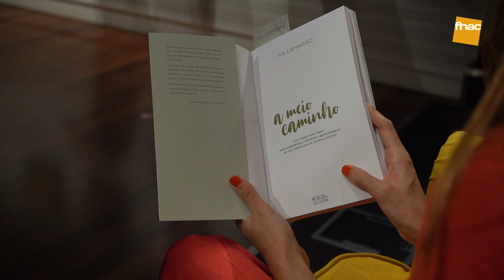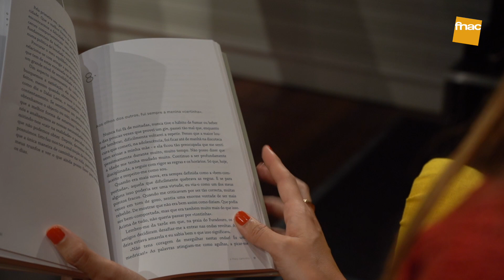FNAC Talk | Apresentação do novo livro Iva Lamarão "A Meio Caminho"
A Iva Lamarão passou pela FNAC Colombo para nos falar do seu novo livro "A Meio Caminho".

A «meio caminho» da vida, Iva Lamarão revela-nos a sua história.
Conta neste livro como vê o amor, o ser mulher no século XXI e fala sobre os valores máximos que a movem como a compaixão e empatia. Um livro sincero. A história de tantas outras mulheres que se vão identificar e sentir ouvidas.

NAC. Chega Onde Quiseres.